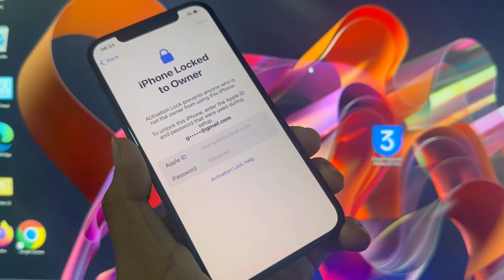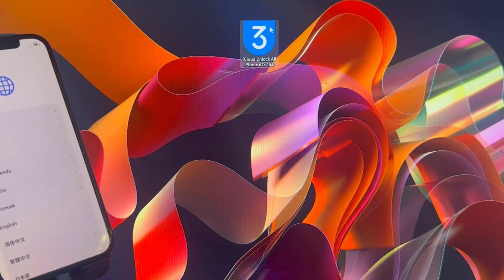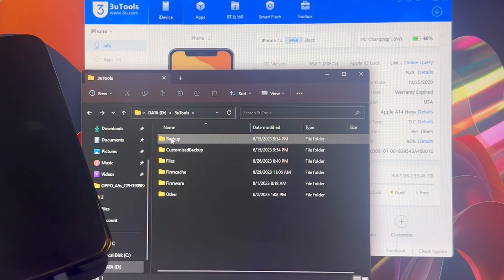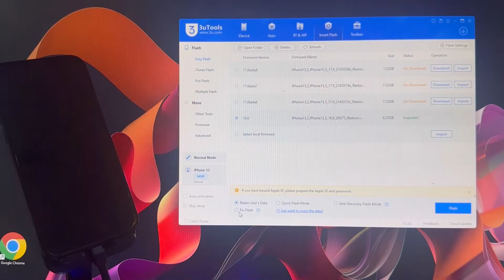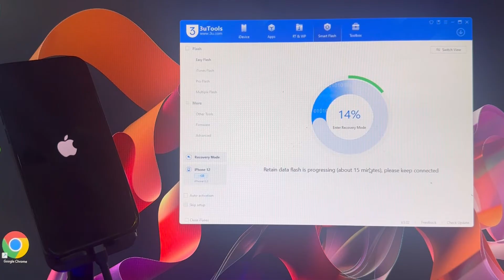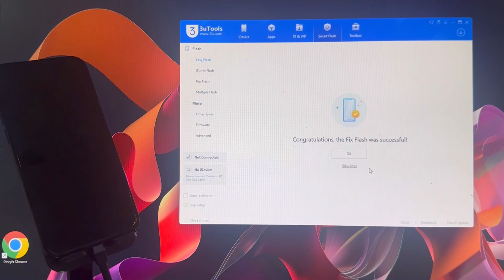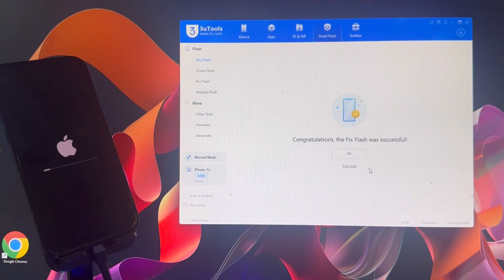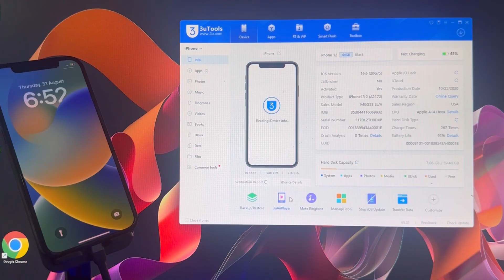iPhone 12 Activation Lock Remove By File Unlock 3uTools